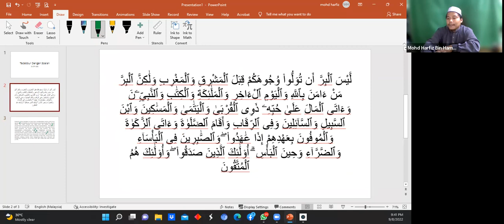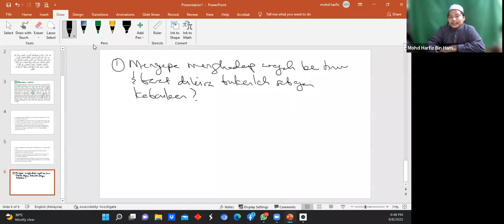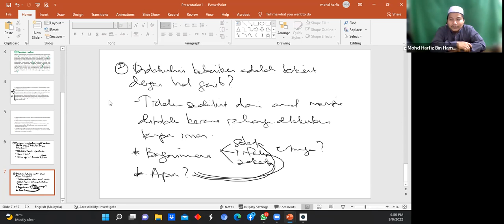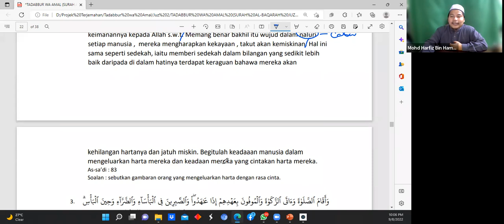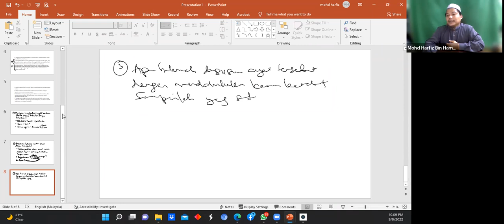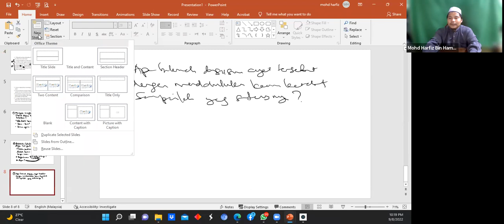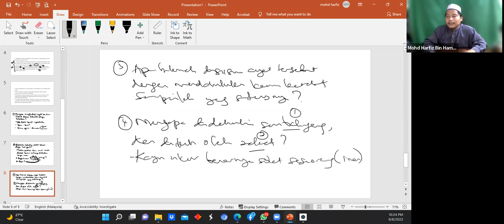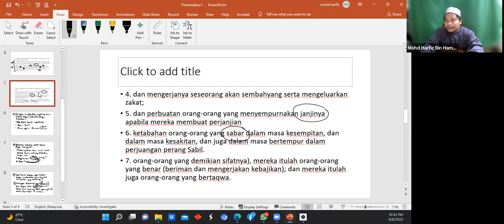Kelas Tadabbur bersama AF Ustaz Mohd Harfiz - 9 Ogos 2022